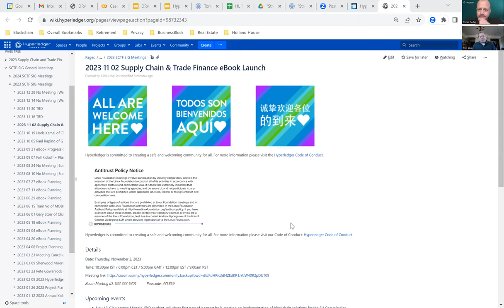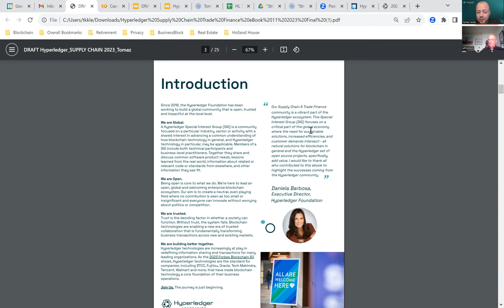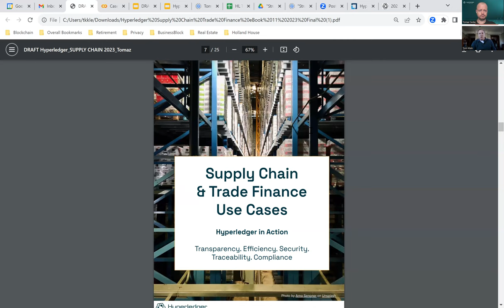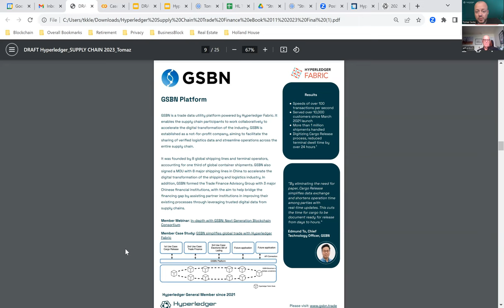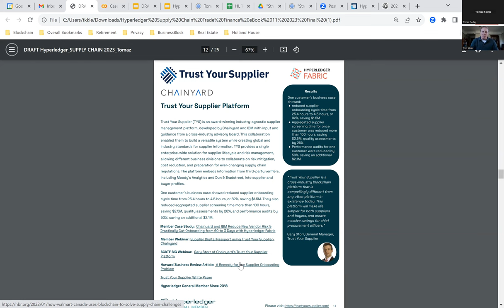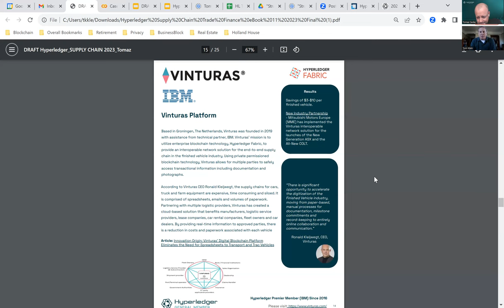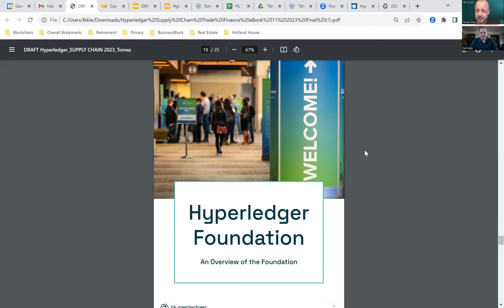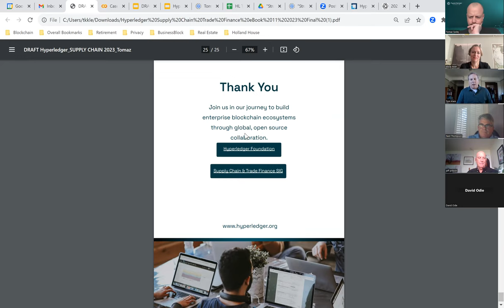2023 11 02 Supply Chain & Trade Finance eBook Launch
The new Hyperledger Supply Chain and Trade Finance SIG eBook is now available